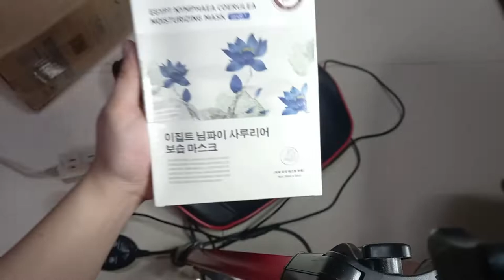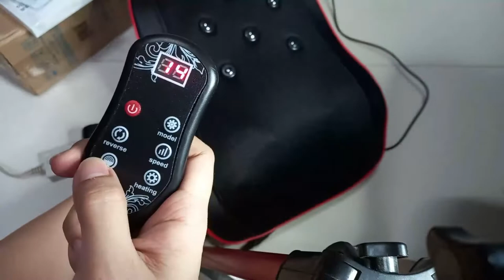AFFORDABLE PILLOW MASSAGER || Car and Home || SHOPEE || Jess Calma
8 in 1 Powerful  Electric Throwpillow Vibrating Massager

【Product Features】:
1.Mugwort permeate hot compress
2. Independent remote control
3.20 head deep V knead
4. Knead push to take the back
5.8 large magnet assist
6.45 ° curve fit and large-scale hot compress
5. Magnet Aid
7. Surrounded massage head
8. Five major models and 4 shock
9. Three-speed adjustment
10. Energy-saving design and breathable mesh

【Product Specifications】:
Product Name: Car massage pillow
Rated power: 24W
Rated voltage: AC220V
Power cord length: about 120cm
Number of massages: 20 heads
Automatic timing: 15min
Rated frequency: 50Hz
Product net weight: 1.1kg
Packing size: 380*310*12mm
Product gross weight: 1.3kg

【Package Included】：
1*Electric Massager
1*Power Adapter(According to different countries, we will send corresponding adapter)
1*User Manual
1*Remote control
1*Car USB cable

【Instructions & Precautions】:
* 100% Brand new and high quality
* Dual-use massage pillows in the car and house
* 20 Powerful Deep-Kneading shiatsu massage nodes Bi-directional rotating to loosen back, lower back, neck, shoulder
* pain and tight muscles also improve the blood circulation
* Optional heating function adds further comfort
* Adjustable Multipurpose Handle Straps allow adjustment of pillow during massage
* Ergonomic and compact pillow massager fits perfectly behind neck and body contours of lower- & upper-back, abdomen, calf, and thigh areas
* Fine texture of high import pure fabric, and improve the grid
* The lightweight slim design, fashionable appearance, light weight, small volume
* Built four or eight kneading massage heads
* Adjustable design, can be fixed in the car pillow neck massage
* Can use both at home and car
* Installation of warm moxibustion function: you can enjoy the warm and comfortable
* Motor overheating automatic protection mechanism and the integration design, dual protection, safe and reliable

【Notice】:
This massage pillow is a perfect companion to relax and release the tension in your muscles.
Using 20 rollers and the rotating action, its snuggly fitting area can improve blood circulation and re-oxygenate to the tensed muscles.
Together with the heat function can give total relaxation with comfort.
Relieve the stresses and pains, re-energizing you to do more Four massage rollers with clockwise and anti-clock wise motion